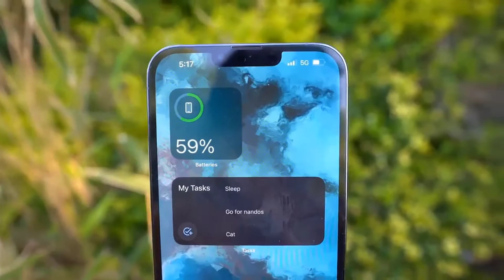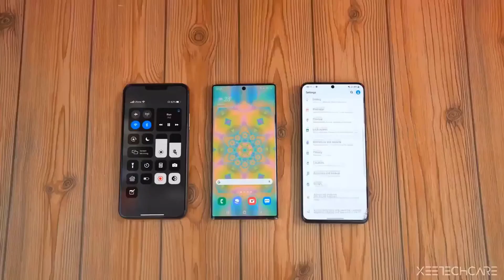The All New iPhone 14 Pro and iPhone 14 Pro Max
Great Labor Day Deals ( BUY at Great prices Now)

iphone 14,
brand new iphone 14,
iphone 14 colors leaked,
iphone 14 commercial,
iphone 14 colours 2022,
iphone 14 concept trailer,
iphone 14 coming soon,
iphone 14 date launch,
iphone 14 design official,
iphone 14 entire lineup early look,
iphone 14 event 2022
苹果
蘋果
日本
ايفون
苹果手机
蘋果手機
Samsung display
samsung
samsung oled
iphone 14 vs s22 ultra,
iphone 14 vs iphone 13 pro,
iphone 14 vs samsung s22 camera,
iphone 14 vs android,
iphone 14 vs asus rog phone 5,
iphone 14 vs asus rog phone 6,
iphone 14 vs asus rog phone 6 pro,
iphone 14 pro max vs asus rog 6 pro,
apple iphone 14 vs 13,
apple iphone 14 vs samsung s22 ultra,
iphone 14 pro max vs sony a7iii,
iphone 14 pro max vs samsung a73,
apple iphone 13 pro vs 14 pro,
iphone 14 vs iphone 13 battery,
iphone 7 ios 15 vs ios 14 battery,
iphone xr ios 15 vs ios 14 battery,
iphone x ios 14 vs 15 battery,
iphone 7 ios 13 vs 14 battery test,
difference between iphone 13 vs 14,
iphone 14 pro max gold vs blue,
iphone 14 camera vs 13,
iphone 13 pro max vs 14 pro max comparison,
iphone 14 pro max vs dslr camera,
iphone 14 vs dslr,
iphone 14 vs 13 difference,
iphone 14 and 13 difference,
iphone 13 pro vs 14 pro difference,
elon musk vs iphone 14,
iphone 14 vs fold 4,
iphone 14 features vs 13,
iphone 14 flip or fold,
iphone 14 or wait for 15,
samsung fold 4 vs iphone 14 pro max,
iphone 14 pro max vs samsung fold 3,
iphone 14 pro vs vivo x fold camera test,
iphone 13 vs waiting for 14,
iphone 14 flip vs iphone 14 pro max,
poco f4 gt vs iphone 14 pro max,
iphone 14 vs galaxy s22 ultra,
iphone 14 vs google pixel 6 pro,
iphone 14 vs galaxy fold 4,
iphone 14 vs galaxy,
iphone 14 vs google pixel 7 pro,
galaxy s22 vs iphone 14,
iphone 14 vs iphone 14 max,
iphone 14 vs iphone xr
iPhone 14 Pro Max Trailer Official Design | Launch | Unboxing | Review | Launch | Price
iphone 14
iphone 14 and
iphone 14 andres neshudo
iphone 14 and 14 max
iphone 14 unboxing
iphone 14 and se
iphone 14 andrea galeazzi
iphone 14 and touch id
iphone 14 and usb c
iphone 14 and 15 update